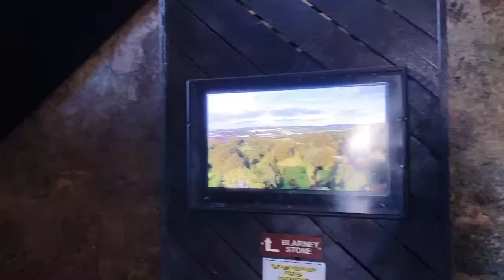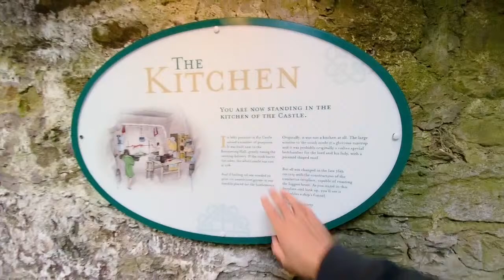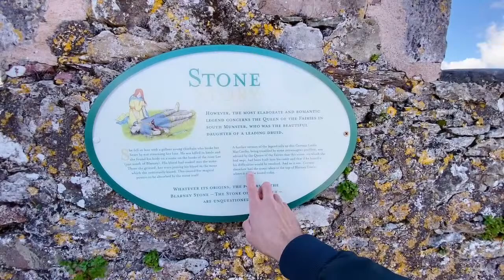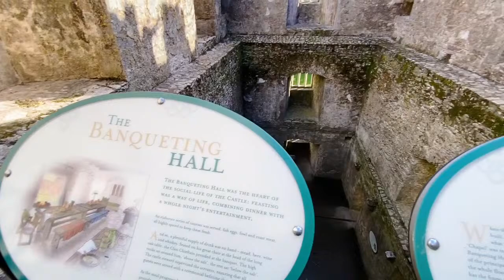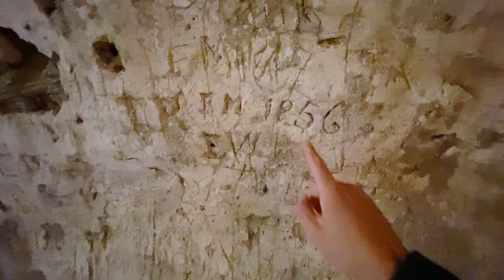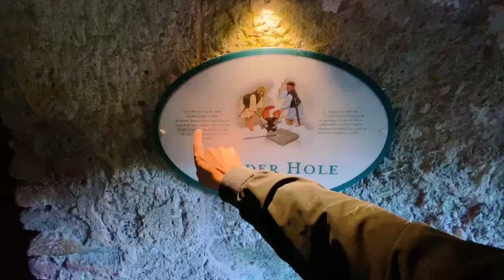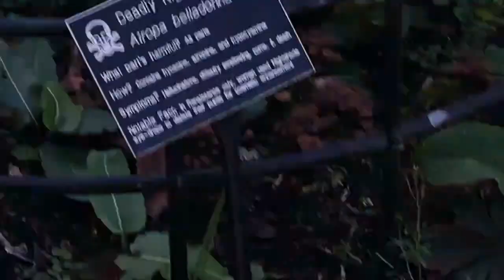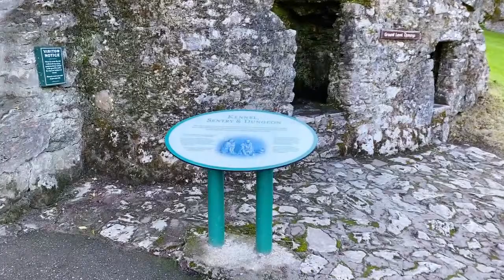Ireland’s Famous Blarney Castle 🇮🇪